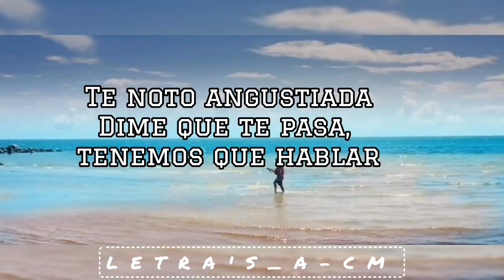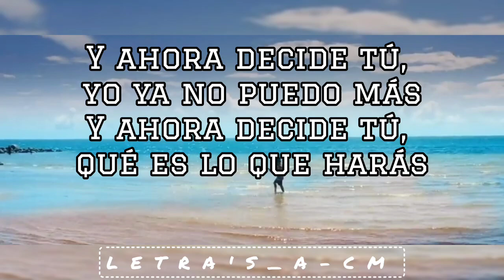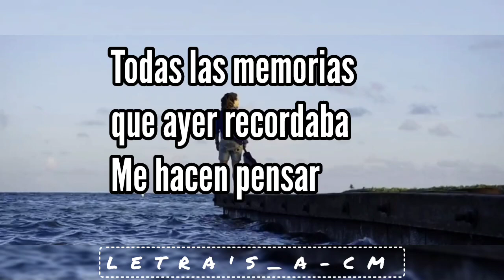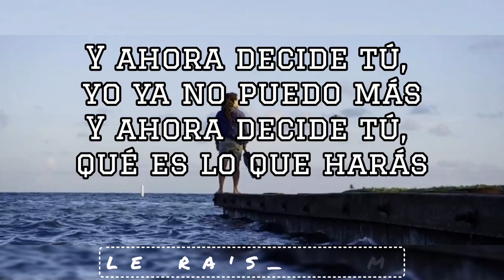DREAD MAR I - Decide tú [LETRA]